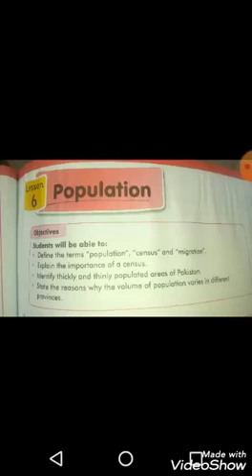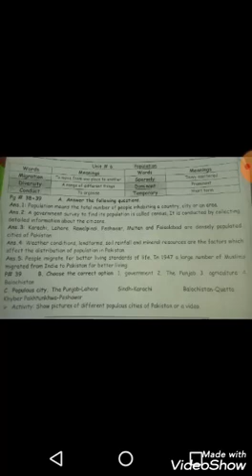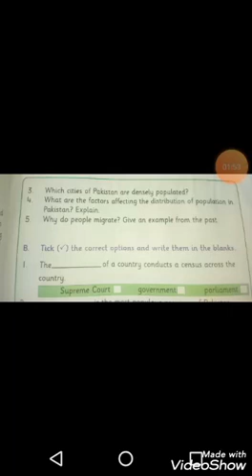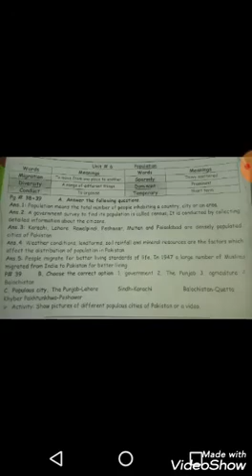2/7/20 Class 4 Sst lecture